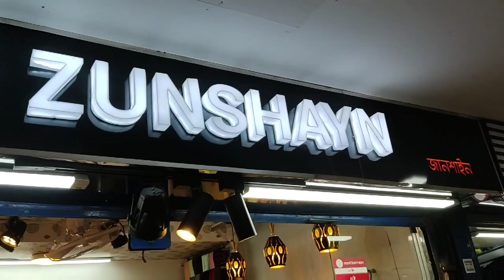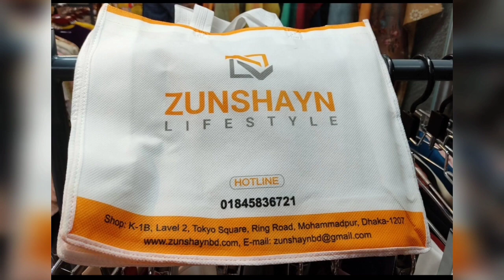Eid Special Indian Gorgeous Readymade 3Pis Collection at Tokyo Square Shopping Mall Dhaka/3Pis